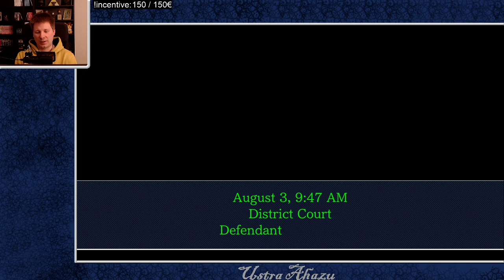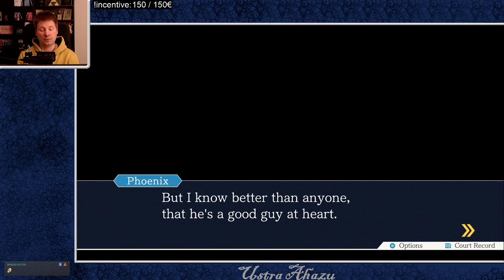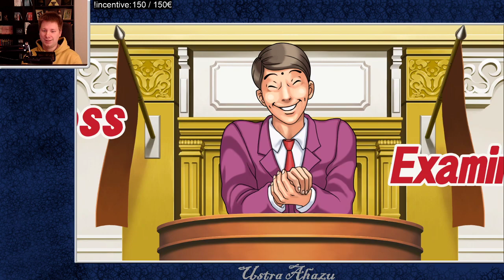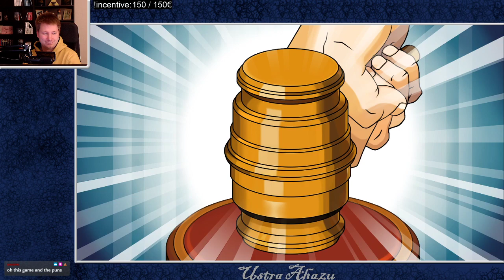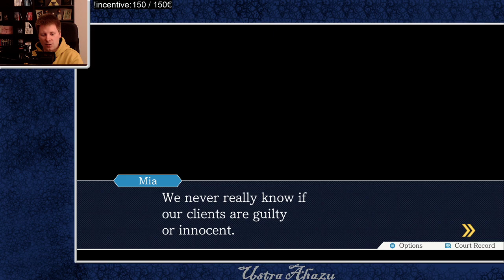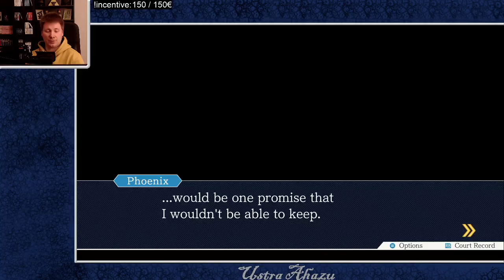Phoenix Wright: Ace Attorney (01) | Our first case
Ustra Ahazu plays Phoenix Wright Ace Attorney